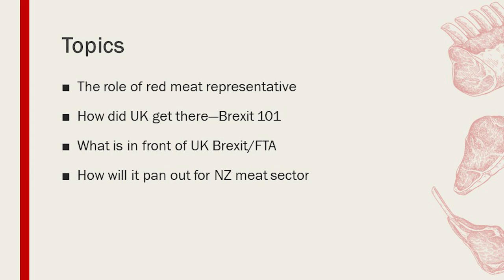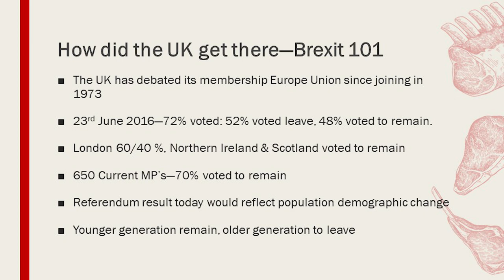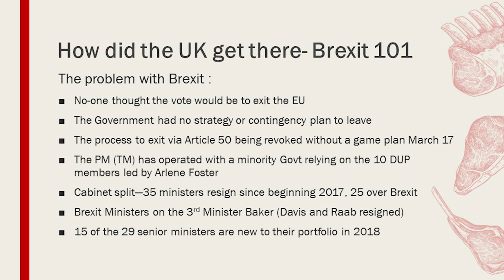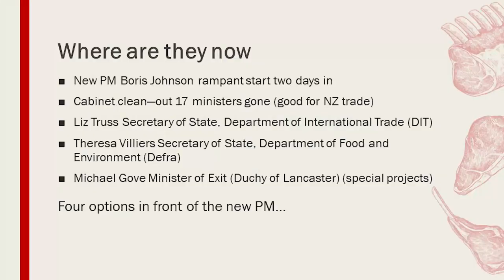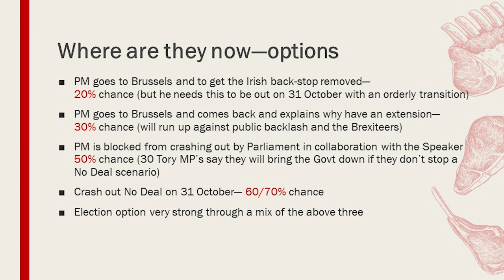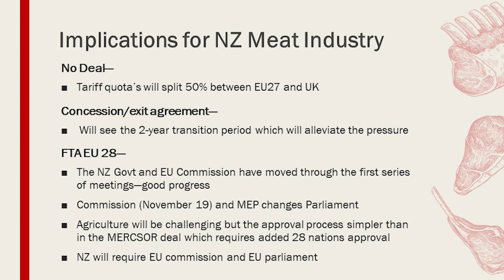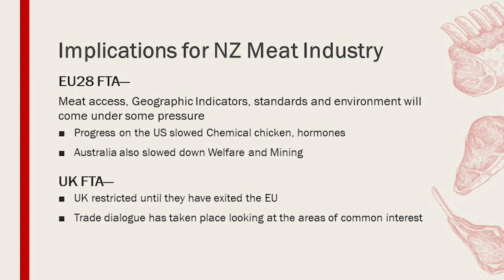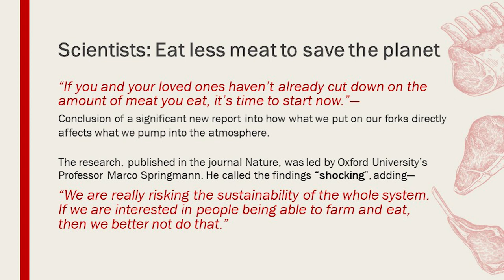Red Meat Sector Conference 2019 presentation: Jeff Grant, Red Meat Sector Representative (London)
With Brexit continuing to dominant headlines and still being a significant issue facing New Zealand’s exports to the UK and EU, Red Meat Sector Representative Jeff Grant provides an update on just what exactly has happened, and what’s likely to happen as we approach the new 31 October deadline for a no-deal hard Brexit.